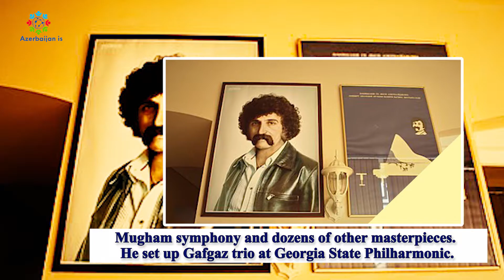Vagif and Aziza Mustafazades | Azerbaijan is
When speaking about jazz music in Azerbaijan, these two persons should be named – Vagif and Aziza Mustafazades.

Vagif Mustafazade has gone down in our history as a composer, pianist, the founder of jazz-mugham style. Aziza Mustafazade who is a composer, pianist and jazz performer gives preference to jazz-mugham genre in her creative activity, as her father did.